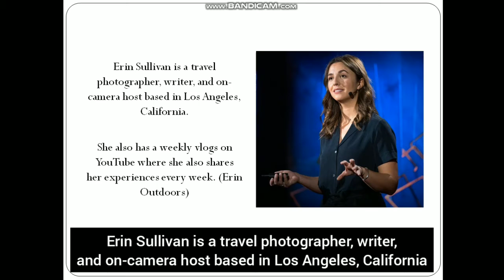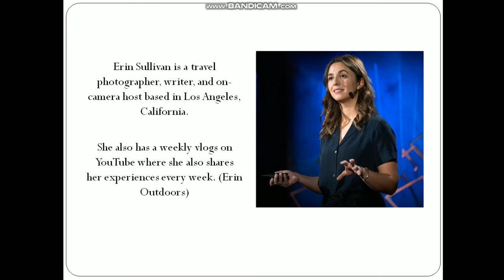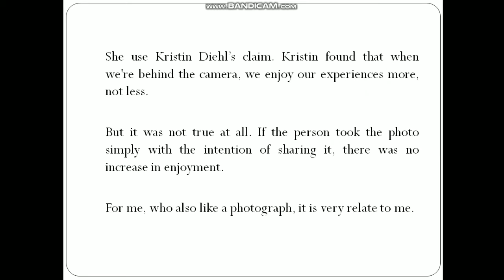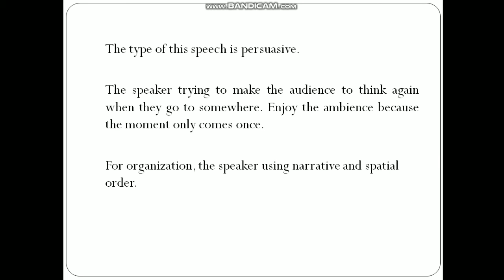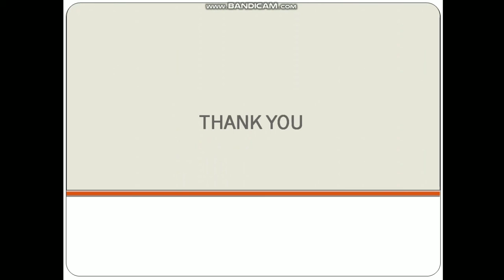Enjoy the moment | an analysis of Erin Sullivan's TED Talk by Muhammad Rifqi Hidayat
Enjoy the moment - an analysis of Erin Sullivan's TED Talk Does photographing a moment steal the experience from you by Muhammad Rifqi Hidayat